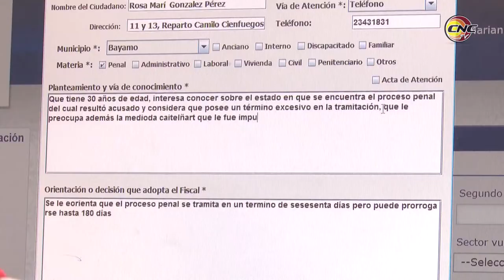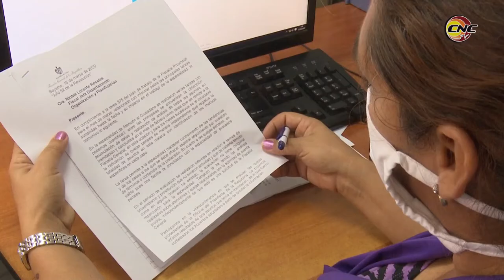Se potencian en Granma servicios de la Fiscalía frente a la situación epidemiológica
La fiscalía General de la República en Granma potencia el uso de sus servicios online y otras vías alternativas de comunicación para evitar la presencia de ciudadanos en sus sedes. La tramitación de planteamientos o asuntos fiscales a través del correo electrónico y la línea única figuran entre las opciones.